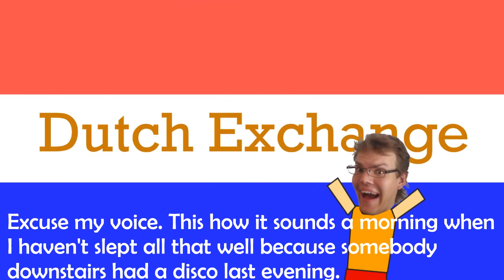Last Friday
It can't be fun every day. Also, the morning voice is here.

Teppo is a media student who does games, films, music and animations. You can see his work from his other channels: